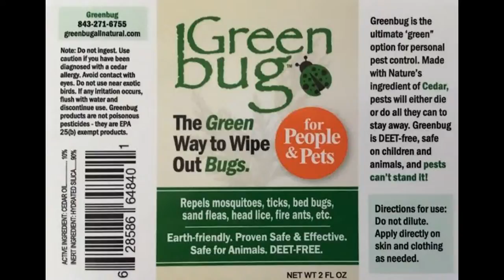Greenbug For Pets and People, 2 oz